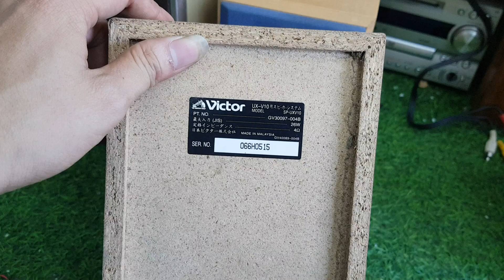xả bán đồng giá ít loa cỏ giá 500k của sony, sharp, victor.lh 0966594581